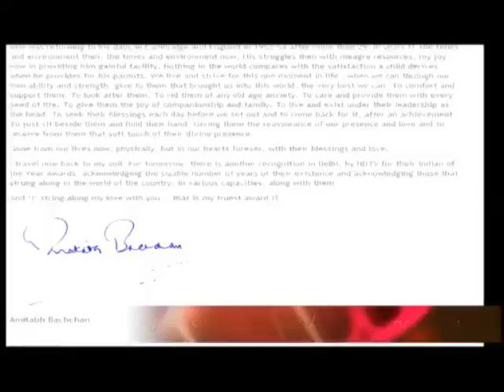Gordon Brown is Amitabh Fan